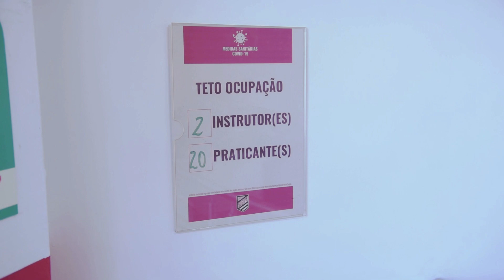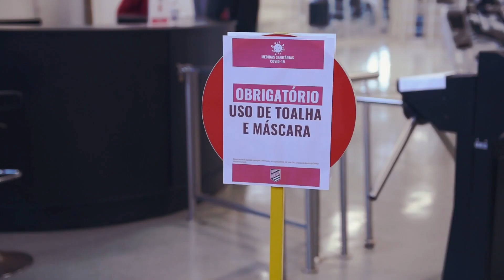Protocolos Coronavírus - Sogipa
A Sogipa cuidou de todos os detalhes para oferecer segurança e o máximo de conforto aos seus associados em sua volta ao clube.
O protocolo impede a aglomeração de pessoas e impõe uma rotina de cuidados com a higienização das instalações que previne a circulação do vírus. Todos os associados e colaboradores em serviço devem seguir as orientações.
Se cuide e cuide da sua família!